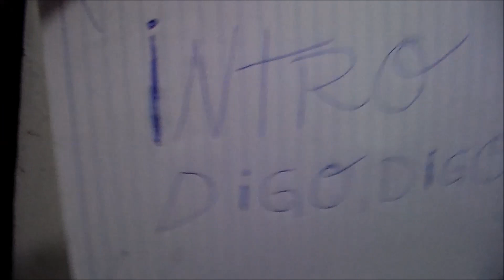o que fazer em dia de chuvas ? assista e Sorria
hoje choveu na minha cidade e eu queria muito ter ido soltar pipa, mas, infelizmente não foi hoje que cortei alguns para nossa alegria. kkkkkkkkkkkkkkkkkkkkkkkkkkkkkkkkkkkkkkkkkkkkkkkkkkkkk !